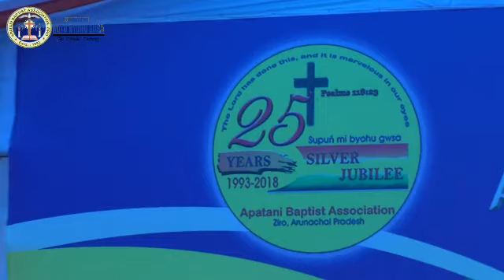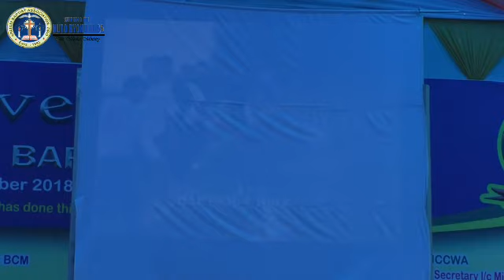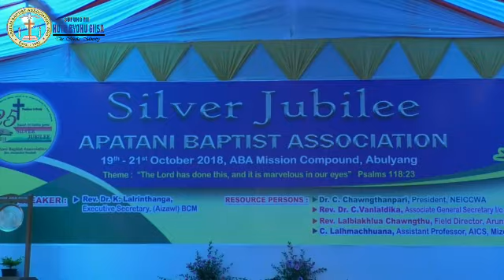ABA Silver Jubilee Day 2||serial#1.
Hi,
 AbaTube channel is about Baptist Ministry of Apatani valley (inclusive - Occasional Program, Song, Dance, Message, choreography, etc).

Video is about:
video is of 2nd day of ABA SILVER JUBILEE CELEBRATION 2018.